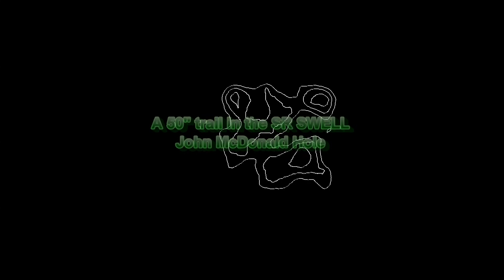A 50" trail in the SR SWELL, John McDonald's Hole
A great little trail that connects Molen Reef Top with Short Canyon.